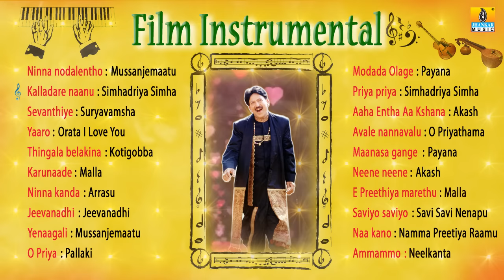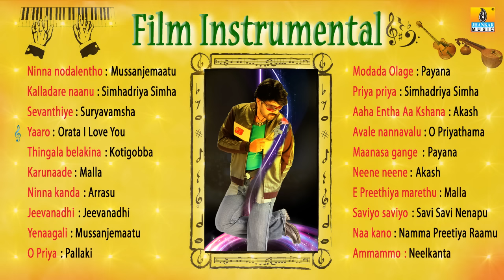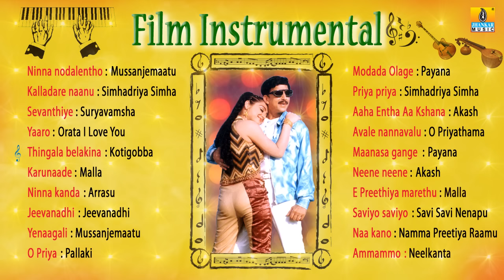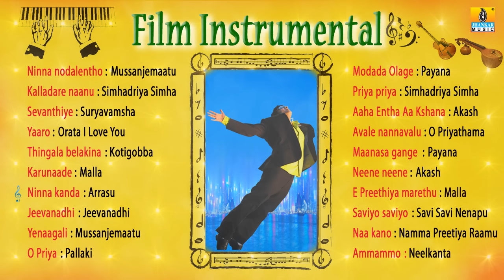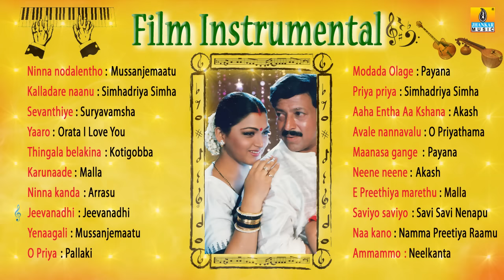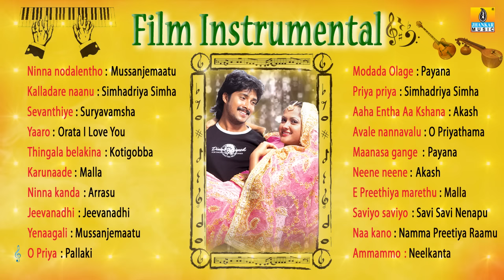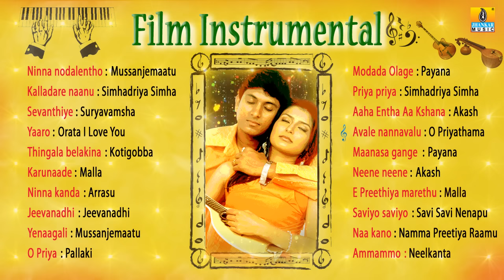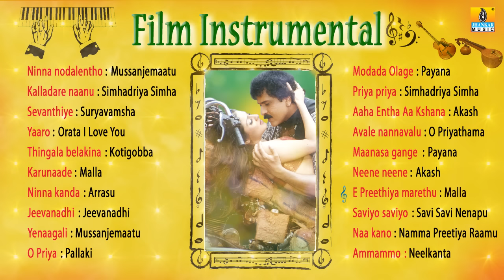Film Instrumental | Audio Jukebox | Kannada Movie Hit Songs Instrumental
Listen to melodious instrumental tunes of Hit Kannada movies exclusive on Jhankar Music Official Youtube Channel...